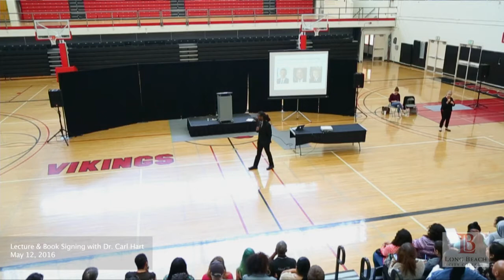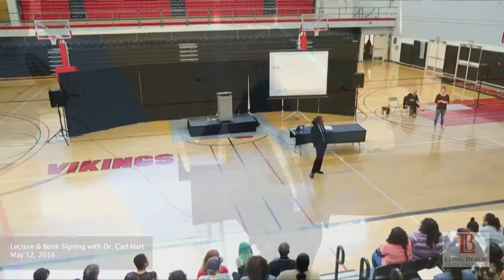LBCC - Lecture & Book Signing with Dr. Carl Hart May 12, 2016, Part 2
Dr. Hart is a neuroscientist at Columbia University and author of the memoir High Price Dr. Hart discussed the role drug science has played in marginalizing specific minority groups.